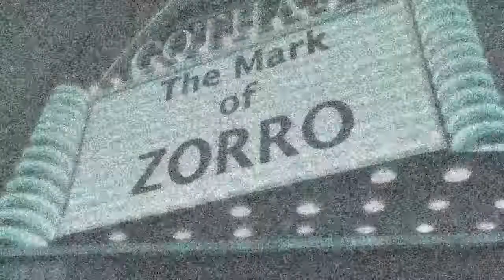Bruce Wayne's Flashback Batman The Dark Knight Returns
Film Description: Batman has not been seen for ten years. A new breed of criminal ravages Gotham City, forcing 55-year-old Bruce Wayne back into the cape and cowl.